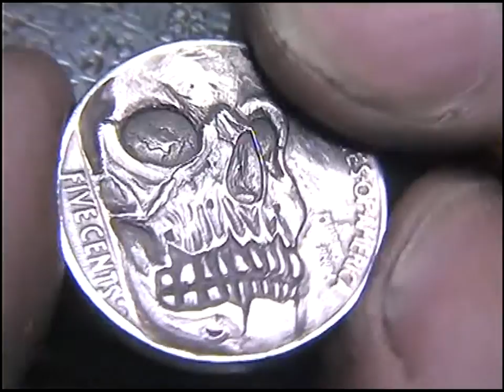Hand Carved Skull Coin by Shaun Hughes